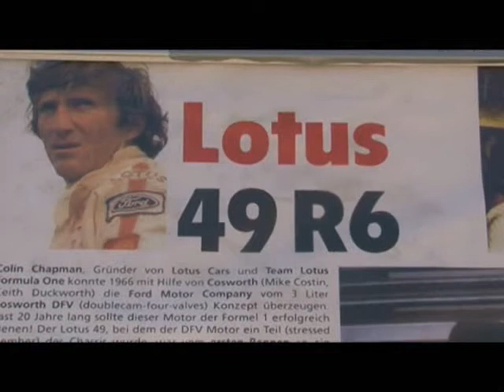Automobile beim Motorradrevival Großraming 2011---YES-TV